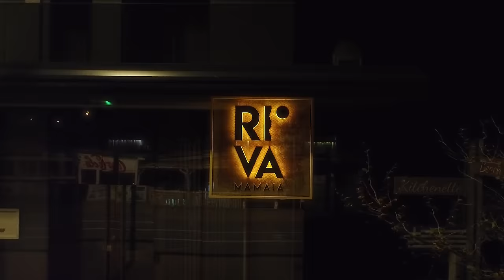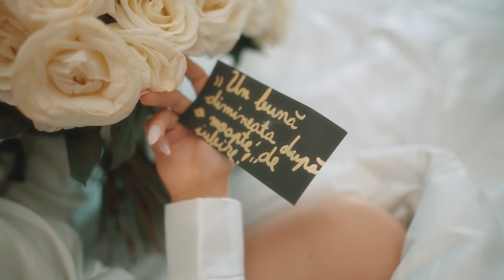Cristina Vasiu & Catalin - O Mie De Ani | Videoclip Oficial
Muzica & Text : Felix Noa, SMAX
Productie: SMAX

Video by Osaka Pictures
Scenariu: Cristina Vasiu
Styling: Cocir Oana - Finezze

Toate drepturile apartin SC Sprint Media Center SRL.